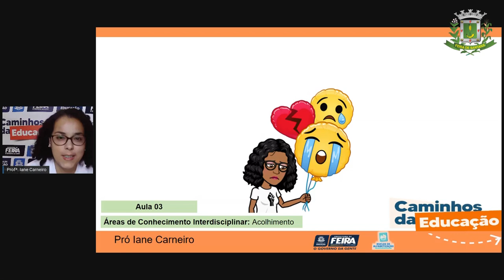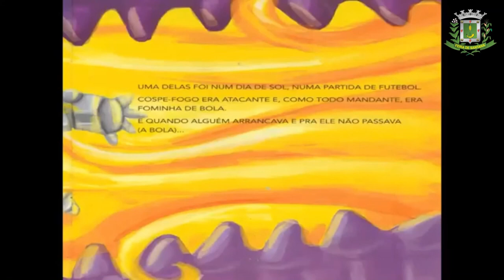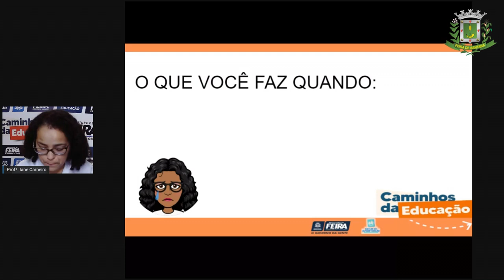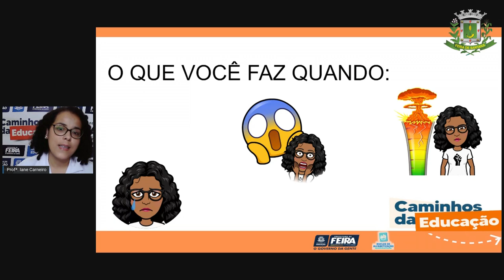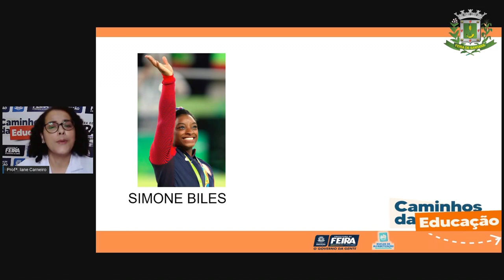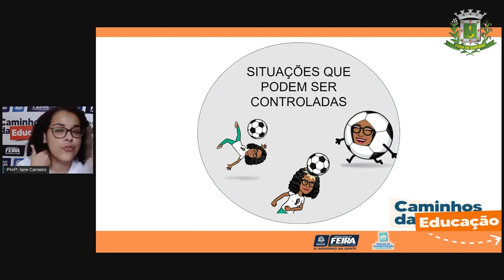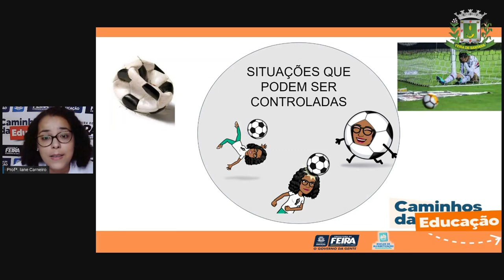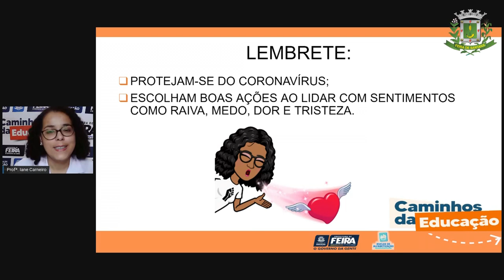1ºANO AULA 03 ACOLHIMENTO Eu, minhas emoções e meus limites_Profª IANE_2021